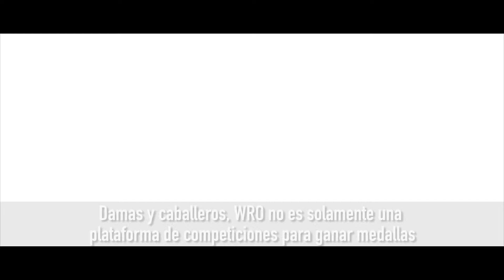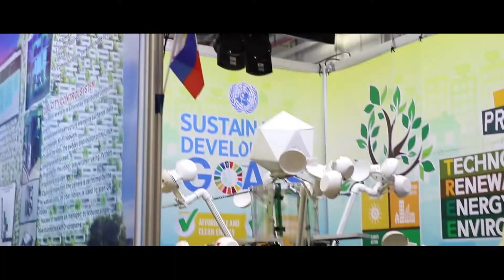WRO Costa Rica 2017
World Robot Olympiad Costa Rica 2017